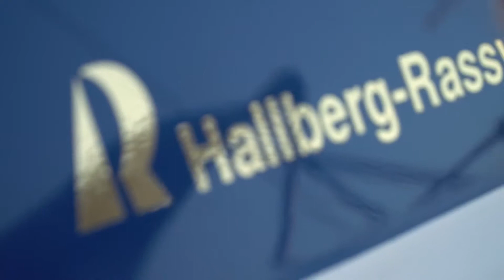Boat show 2017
I have been at Boats at sea which is Scandinavias largest boat show. This years show displayed 290 boats, 34 sailboats water scooters, over 50 maritime equipment suppliers and more.

Price range varies and the most expensive boat there  was about 1,7 million dollar depending on how you spec it.